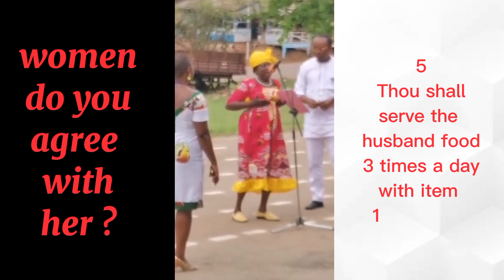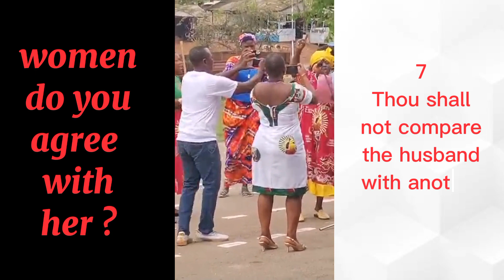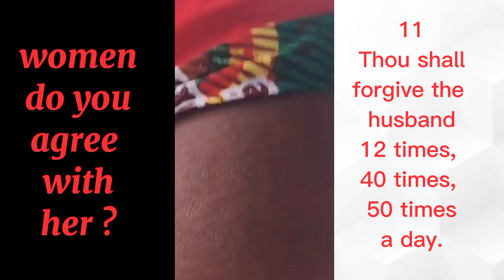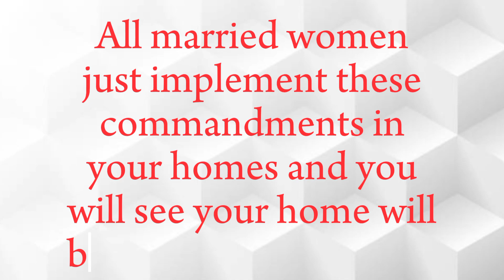12 commandments for married women / women's Day chronicles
In this video this mother identified  some of the important things married women should do in their marital homes so as to have a better home and live  happily with their husbands. She reads out 12 commandments that should be respected and followed by all women to have a better marriage and home. This happened somewhere in Cameroon during the Women's Day celebration.